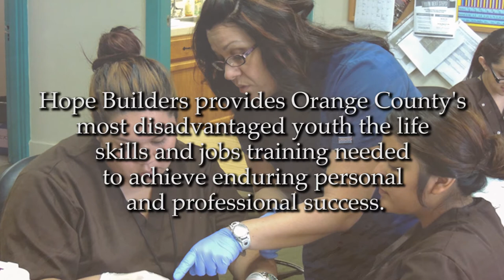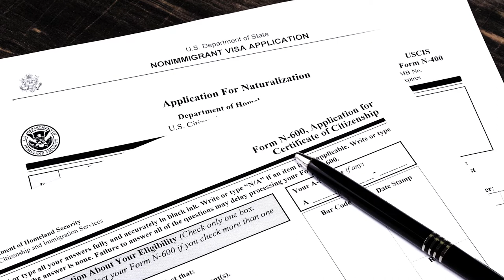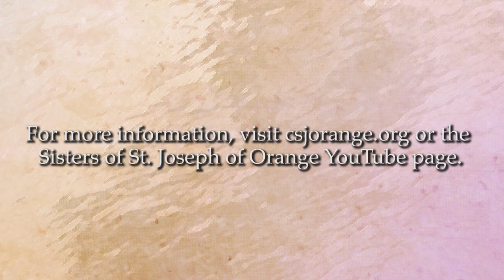What is Social Justice?: Immigration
What is social justice? How are the sisters involved? Why does our mission and charism call us to be involved?

In our next video series, we introduce social justice issues, including healthcare, immigration, eco-justice and ethic of life to explain the issues and share the perspective of the Sisters of St. Joseph of Orange.

This week’s video features Sr. Eileen McNerney explaining immigration and how the congregation uses Catholic social teaching and the Gospel to continue their work and support for immigrants.